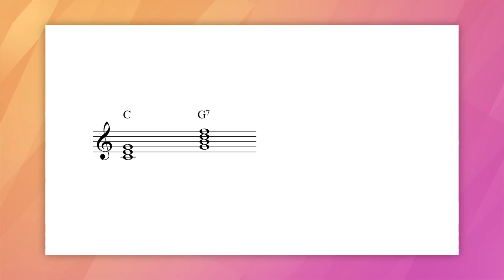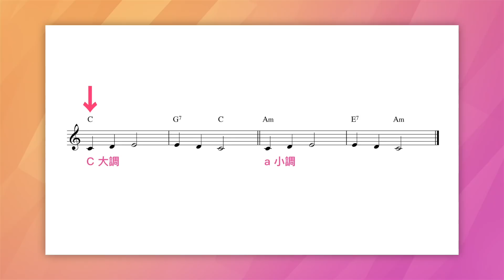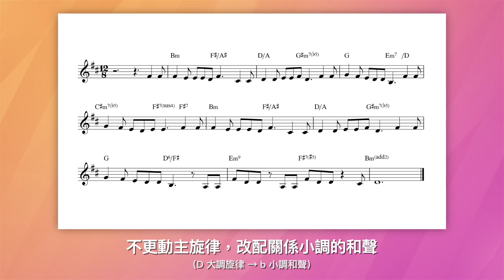如何把大調的歌改成小調？2 種超簡單方法！